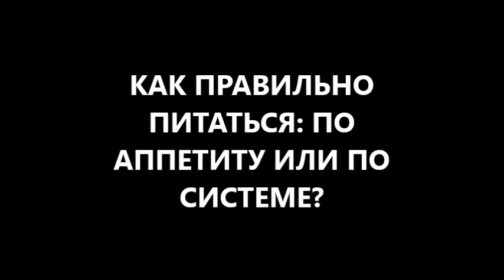аппетит (bon appetit): все будет хорошо если правильно питаться для здоровья и долголетия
если у Вас есть аппетит (appetit) или даже хороший аппетит (bon appetit), то это еще не гарантирует, что все будет хорошо! просто хороший аппетит возникает, когда снижается уровень сахара в крови! и чтобы снизить аппетит достаточно употребить углеводы. однако если не знать как правильно питаться - хороший аппетит ведет в ожирение (избыточный вес). а за ним следуют сахарный диабет, подагра, атеросклероз сосудов, ВСД (вегетососудистая дистония), ЭГ или ГБ (гипертония, повышенное давление), артроз. потому как в печени жировой гепатоз (ожирение печени) или стеатогепатит. И Вам нужна не просто диета! а правильное питание! чтобы быстро снизить вес и восстановить обмен веществ. и нужно знать как правильно питаться для здоровья и долголетия. а плохой аппетит - это анорексия!
вам поможет диетолог, фитотерапевт, доктор Скачко Борис (Украина, Киев)

если у Вас хороший аппетит (bon appetit), то все будет хорошо если знать, как правильно питаться для здоровья и долголетия
если у Вас есть аппетит (appetit) - это хорошо. а вот если у Вас хороший аппетит (bon appetit), то это еще не гарантирует, что реально все будет хорошо! просто хороший аппетит (bon appetit) возникает, когда снижается уровень сахара в крови! и чтобы снизить аппетит достаточно просто употребить углеводы. например, сахар или мед. однако если не знать как правильно питаться для здоровья - хороший аппетит (bon appetit) быстро ведет в ожирение (избыточный вес). а за ожирением следуют сахарный диабет 2 типа, подагра, атеросклероз сосудов, ВСД (вегето-сосудистая дистония), ЭГ или ГБ (гипертония, гипертоническая болезнь, повышенное давление), артроз суставов. потому как работа печени нарушена и в печени жировой гепатоз (ожирение печени) или стеатогепатит. И Вам нужна не просто диета! а правильное питание! чтобы быстро снизить вес и восстановить обмен веществ нужно знать как правильно питаться для здоровья и долголетия. чтобы снизив аппетит не попасть в другую крайность: анорексия.